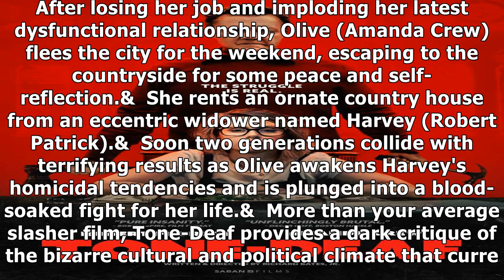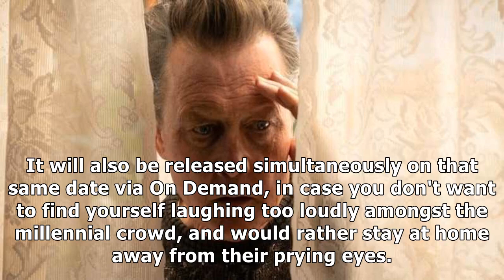Tone-Deaf Trailer Turns Robert Patrick Into a Manic Millennial Murderer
✔ Tone-Deaf stars Robert Patrick as an eccentric widower who sets out to slaughter a Millennial in gleefully dark and hilarious fashion. The movie debuted at SXSW earlier this year to mixed reactions. Though that is to be expected when the target of the humor are the ones enjoying SXSW and aren't necessarily cool with being ridiculed or being made fun of. Just look at the critical reactions to the new Shaft movie on Rotten Tomatoes. Robert Patrick ...

✔ You can see the details of "Tone-Deaf Trailer Turns Robert Patrick Into a Manic Millennial Murderer" here: